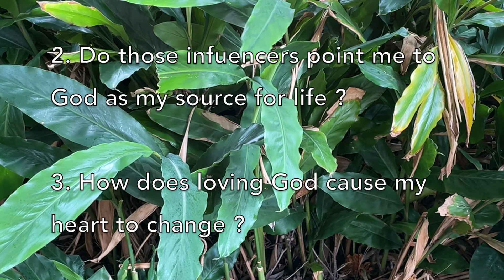Sunday 7 November - saltwithU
KINGDOM MANDATES